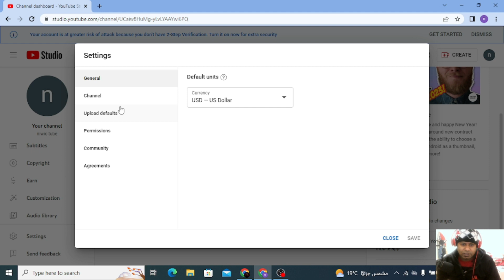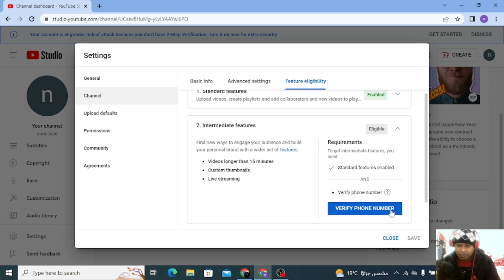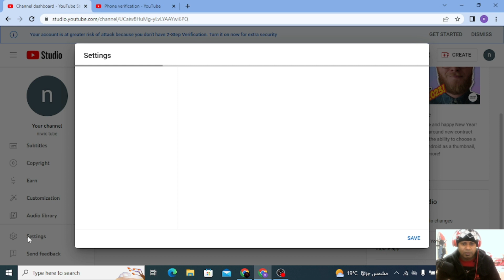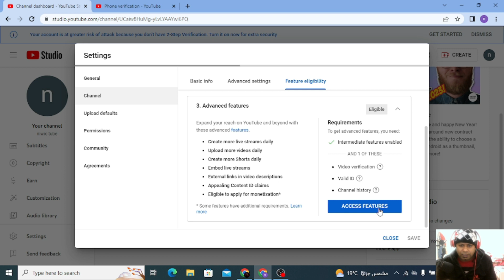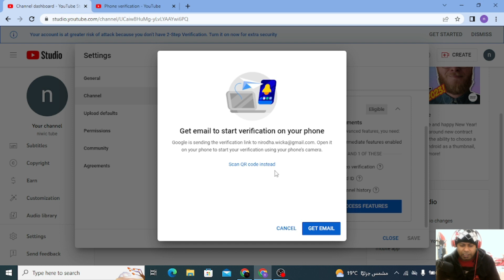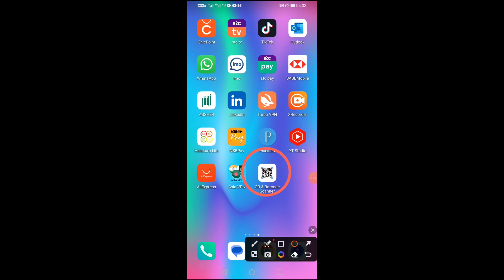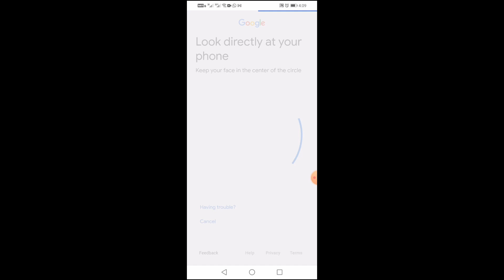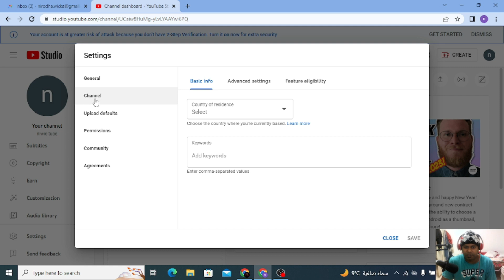හරියට සෙටින් ටික හදාගන්න ||Unlock ALL the Features! - YouTube's New Features Eligibility Settings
හොමද හරියට සෙටින් ටික හදාගෙන youtube එකෙන් සල්ලි හොයන්න නම් මේ ටික හරියට හදන්න ඕන
To verify your channel, you’ll be asked to enter a phone number. We’ll send a verification code by text or voice call to that phone number.
My whatapp link

Once you've verified your account, you can:

Upload videos longer than 15 minutes
Add custom thumbnails
Live stream
Appeal Content ID claims
Access advanced features with phone and ID/video verification
To access advanced features, you must first complete phone verification, then complete verification using ID or video. You can also wait to build up sufficient channel history.

To access advanced features, start by completing phone verification.

Complete phone verification
On a computer, sign in to YouTube Studio.
Click Settings.
Click Channel.
Click Feature eligibility and then Intermediate features and then VERIFY PHONE NUMBER.
You’ll be asked to enter a phone number. We’ll send a verification code by text or voice call to that phone number.

If you don’t complete phone verification, your ID/video verification will be automatically deleted and you will not get access to advanced features.

After completing the phone verification step, the next step is to complete verification using ID or video. You can also wait to build up sufficient channel history.

Complete ID verification
Sign in to YouTube Studio.
Click Settings "".
Click Channel.
Click Feature eligibility and then Advanced features and then ACCESS FEATURES.
Select Use your valid ID, then click Get email.
Google will send you an email. You can also scan a QR code instead.
On your phone, open the email and tap Start verification.
Follow the prompts to perform an action, like following a dot, or turning your head.
When your verification video is done uploading, we'll review your video.
Review usually takes 24 hours. You’ll get an email when it’s approved.
Learn more about how your ID verification data is used.

Or

Complete video verification
Click Settings "".
Click Channel.
Select Use video verification, then click Next and Get email.
Learn more about how your video verification data is used.

How ID & video verification data is used
Access advanced features by building channel history